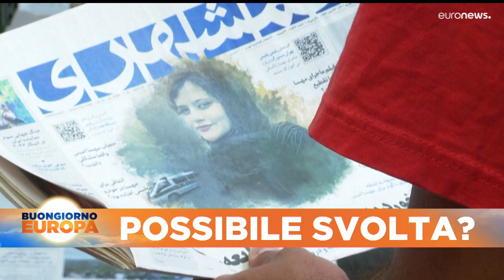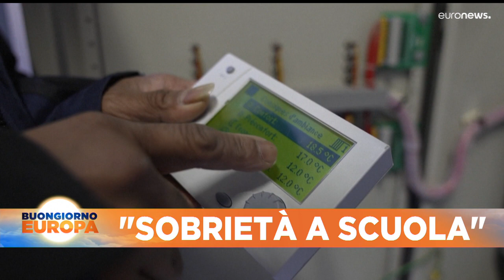Le notizie del giorno | 05 dicembre - Mattino